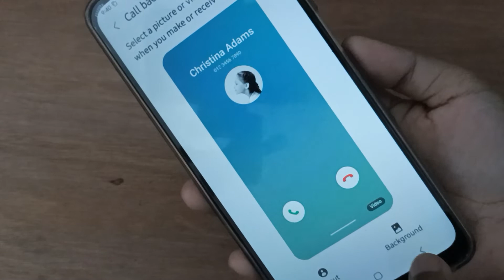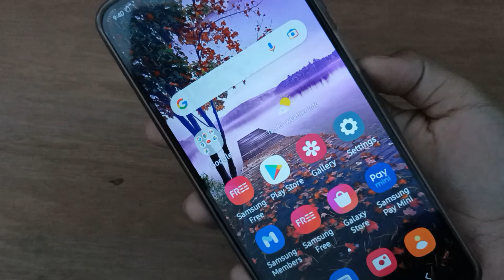how to change call background on samsung galaxy A03, samsung change background setting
samsung call
background video
samsung call
Q background video
download
samsung call
Q background
wallpaper
samsung call
background video 4k
samsung call
Q background video
samsung call
background setting
samsung call
background ar emoji
samsung call
background
download